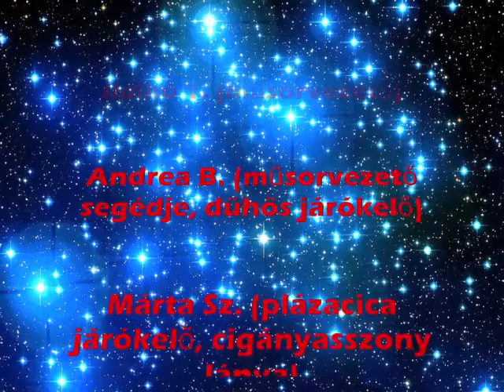TV SHOP (parodia) ,,Mindent hamozo 2012 !!!"